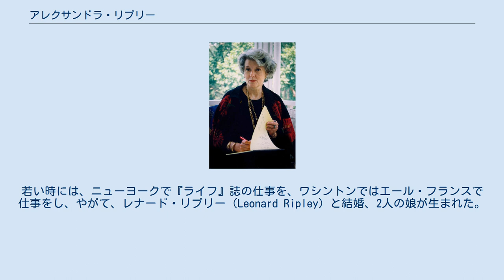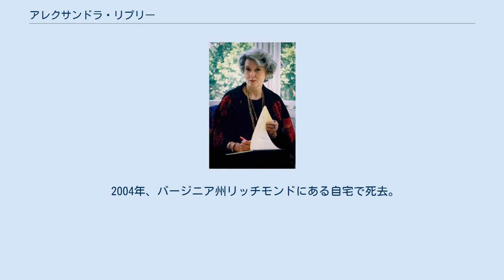アレクサンドラ・リプリー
アレクサンドラ・リプリー アレクサンドラ・リプリー（Alexandra Ripley、1934年1月8日 – 2004年1月10日）は、アメリカの小説家。
サウス・カロライナ州チャールストン出身。
マーガレット・ミッチェルの小説『風と共に去りぬ』の続編『スカーレット』の著者として、有名になった。
 アレクサンドラ・リプリーは、1934年、米サウス・カロライナ州チャールストンに生まれた。
スコットランド系の血筋である。
若い時には、ニューヨークで『ライフ』誌の仕事を、ワシントンではエール・フランスで仕事をし、やがて、レナード・リプリー（Leonard Ripley）と結婚、2人の娘が生まれた。
レナードと離婚後、しばらくして、バージニア大学教授（修辞学）であったジョン・グレアム（John Graham）と再婚、バージニア州シャーロッツヴィルで暮らした。
 1981年に出版された小説『チャールストン（Charleston）』が、彼女の出世作になった。
その後、1986年、有名なマーガレット・ミッチェルの小説『風と共に去りぬ』の続編の執筆者に選ばれ、入念な準備の末に書き上げた『スカーレット』は、1991年9月、アメリカ、イギリス、フランス、ドイツ、など各国語で同時に出版された 。
作品自体は厳しい評価に晒されたが、世界的なベストセラーになった。
 2004年、バージニア州リッチモンドにある自宅で死去。
70歳。